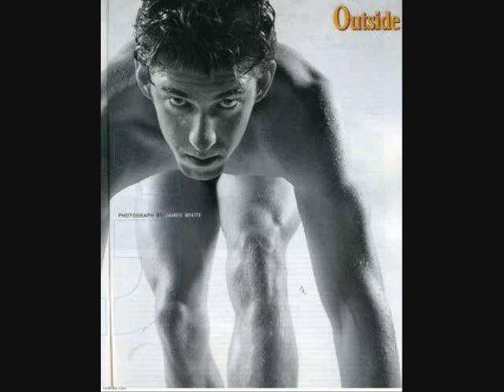Ryan Lochte & Michael Phelps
my loves

song:burnin' up -jonas brothers

no copyright fringement intended.